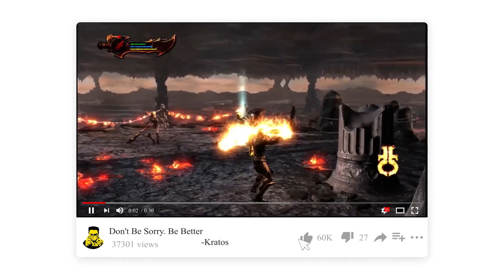Chithiram Tv தொடக்கம் முதல் முடிவு வரை || Chithiram Tv Now Blacksheep Tv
Hi hello, friends in this video i will talk about chithiram channel's rise and fall explained in Tamil. and also explained why it's converted to Blacksheep channel I hope you guys like this video don't forget to subscribe to Kishore Playroom.